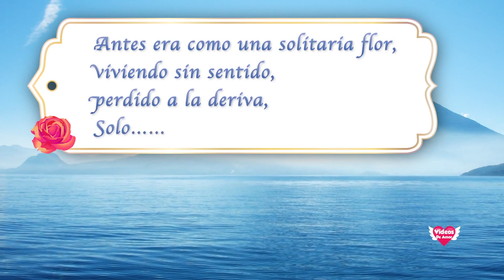En este mar ♥ Videos de Amor ♥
Poema para dedicar a esta persona que llena la soledad.

Este poema lo puedes dedicar a la persona especial en cualquier época del año ya que esta escrito de magnifica manera con la cual esa persona se sorprenderá de todo lo bueno que amas de ella.

El poema es:
En este mar

Antes era como una solitaria flor,
flotando en este mar,
perdido a la deriva,
solo en esta inmensidad…

navegando en este mar,
solo con mi soledad…

solo…

Hoy que te he encontrado
afrontando las adversidades,
solos tú y yo en este mar.

Te amo ♡ ♥